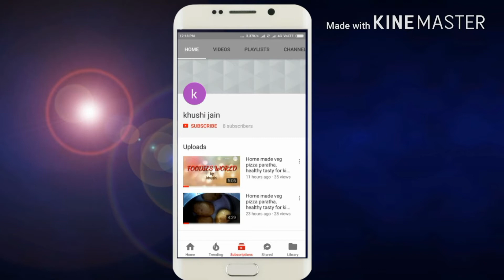बचे हुए चावल से बनाएँ ये टेस्टी स्नेक्स/चावल का नमकीन/rice mixture namkeen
rice
peanut
coriander powder
chili powder
Chat masala
gharm masala
kari leaf